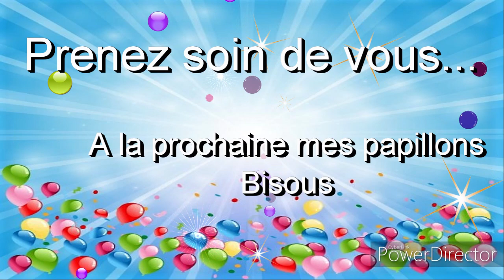Comment j'utilise ma réserve de diamants- Episode 3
Comment j'utilise mes diamants en trop - Episode 3